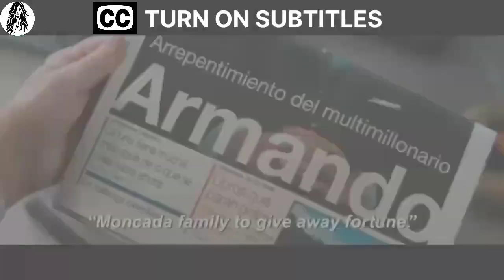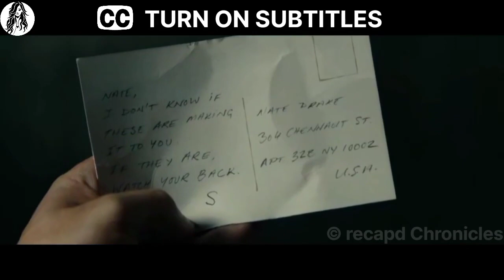Street Kid With 200+ IQ Is Hired On a "Pirate Of The Caribbean" Deal.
Movie Title: uncharted(2022)

Street-smart Nathan Drake is recruited by seasoned treasure hunter Victor "Sully" Sullivan to recover a fortune amassed by Ferdinand Magellan, and lost 500 years ago by the House of Moncada.